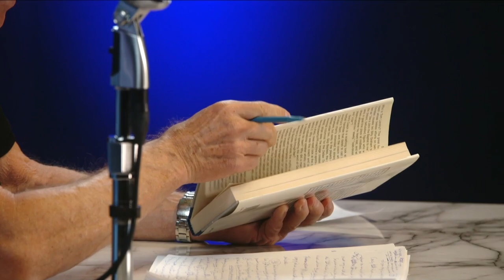“Jerry Jones is the most amazing man I’ve ever met” — Skip Bayless | The Skip Bayless Show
Skip Bayless discusses the career of Dallas Cowboys owner Jerry Jones.

About The Skip Bayless Show:
Hosted by sports personality and star of FS1’s “Undisputed,” The Skip Bayless Show is a weekly FOX Sports podcast. Each week Skip will go IN on the hottest topics in the world of sports and share behind-the-scenes stories from some of the biggest moments in sports history. Expect A-list interviews and responses to YOUR no-holds-barred questions.